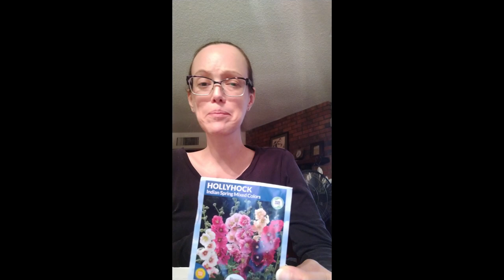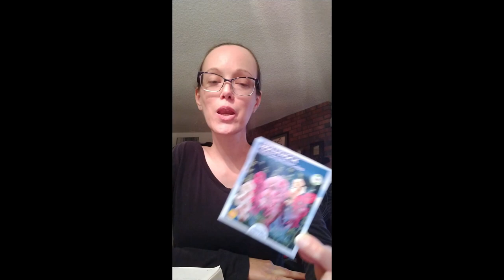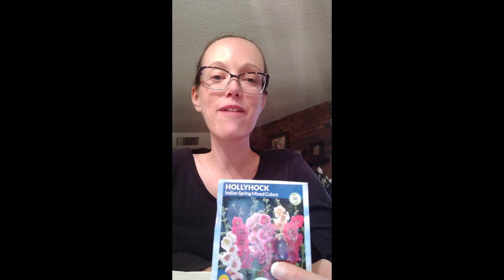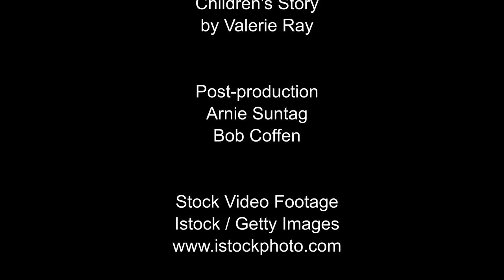Children's Story by Valerie Ray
Valerie Ray compares flower seeds growing to our need to grow in Jesus.